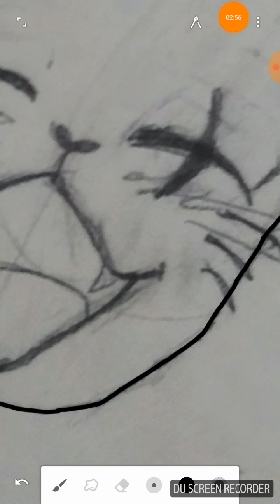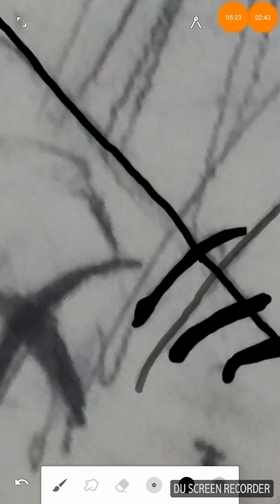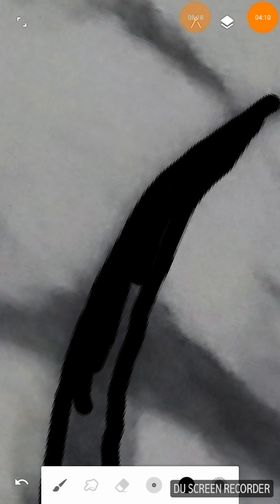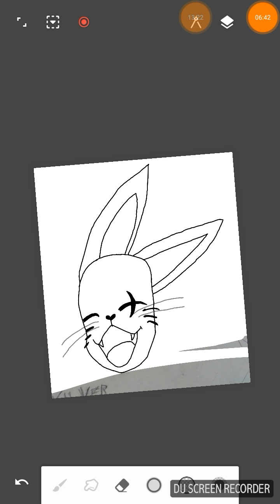Speed paint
Nao fasso ideia de quem fez esse desenho